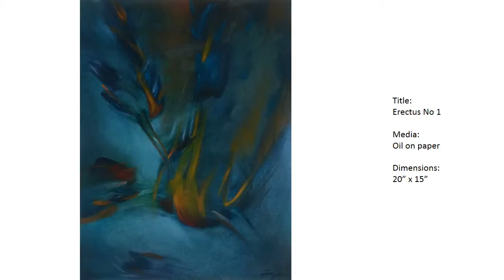manuel gongora erotic paintings 2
Manuel Gongora Erotic Paintings 2014